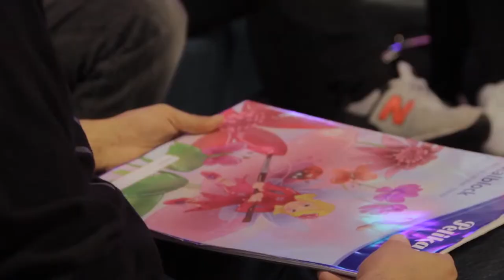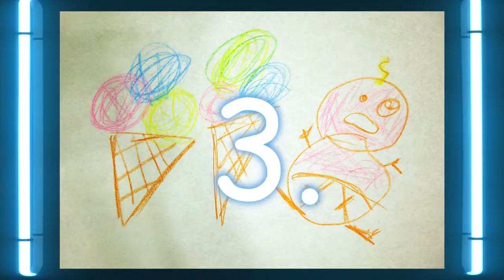Quit Playing Games With My Art (feat. Oliver Koletzki, andhim, Digitalism)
IT WAS ALL A STREAM – die neue Sendung mit Palina Rojinski.